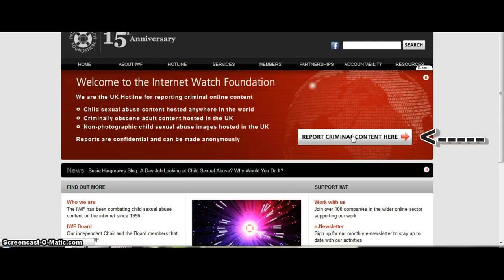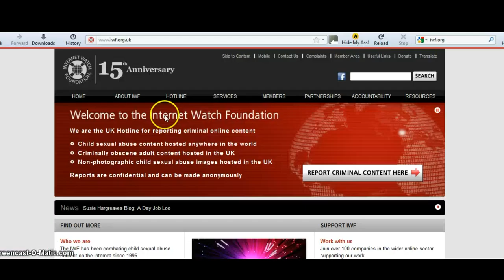How To Catch A YT Pedo mirror.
Please mirror this message, the child abuse videos are growing, sooner or later you will click on one by mistake. If that happens, you must report it, if only to ease your concerns.
These people have hundreds of subscribers... all watching your kids online, and making comments to them.

Please mirror or feature this video, help to raise awareness.

Below is a video by Thyalwaysseek which outed a huge number of pedos, actively sharing and swapping videos - rated 18 (strong language) You will find links under the video, I suggest you click on a few and check out just what these people are hitting "like" on, and adding to their favourites. You can also see the comments they leave for children on some of the channels, if they don't have privacy activated. Then take a look at how many subscribers they have, and what kind of comments are on their channel pages.

Watch the video below, and prepare to be stunned by the scale of it. I apologise in advance for the way you're going to feel if you decide to watch the videos found on those links - I don't recommend it all.